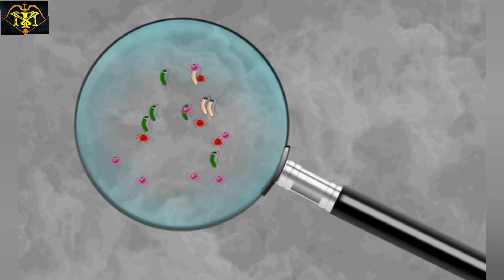చనిపోయిన శరీరాలనుండి వాసన ఎందుకు వస్తుంది / Why dead bodies smell / facts